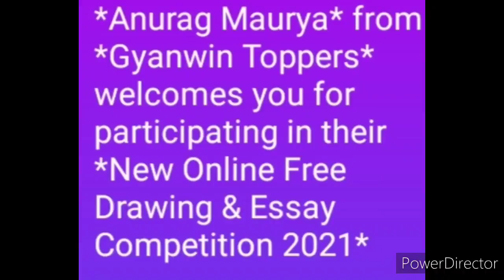Free Online Drawing & Essay Competition 2021 (Independence Day Special)/ Win Surprise Gifts